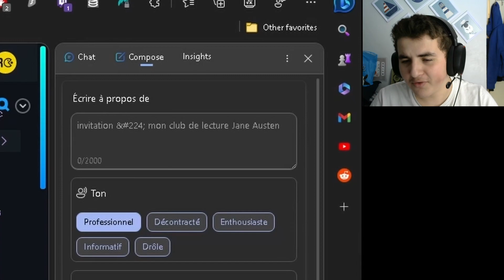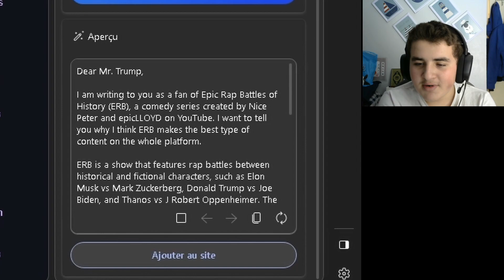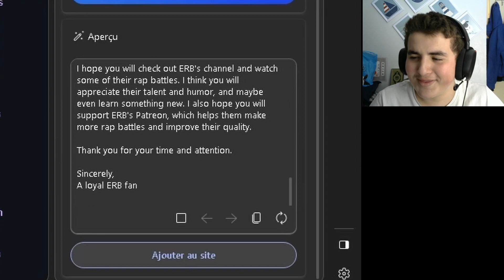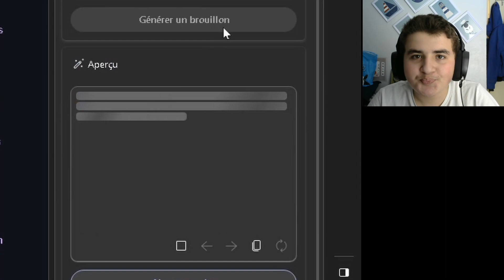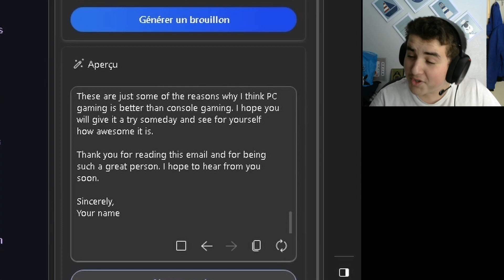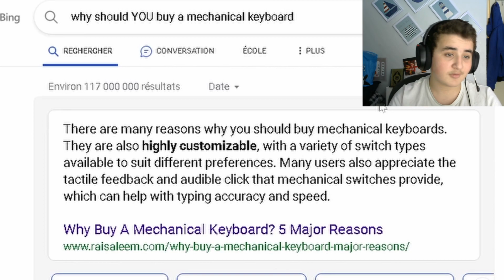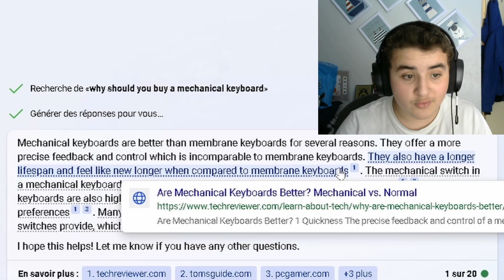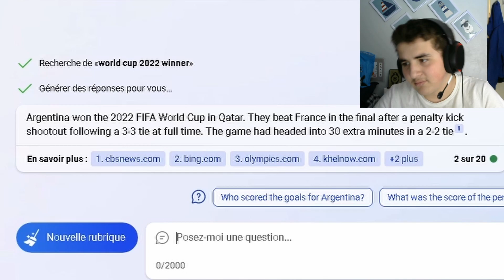The NEW BING is a game changer.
Editing Software: Davinci Resolve 18
Recording Software: OBS
PC: HP Pavilion Gaming Desktop TG01-0199